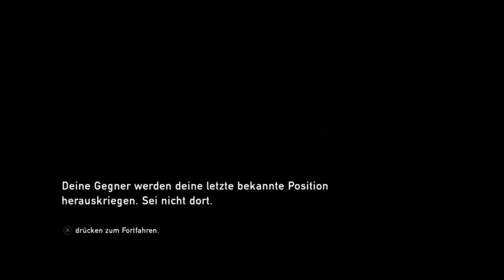The Last of Us #15 // Duell am Militärplatz // Let´s Play The Last of Us (German/HD)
►PSN: daevid360
►Wii U ID: bossplayer05
►Steam: Sherlock3601